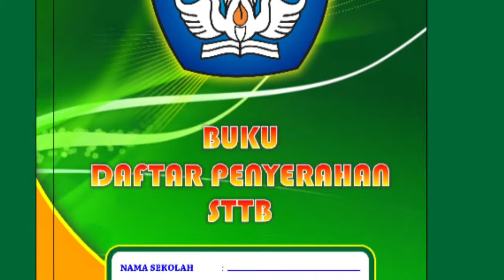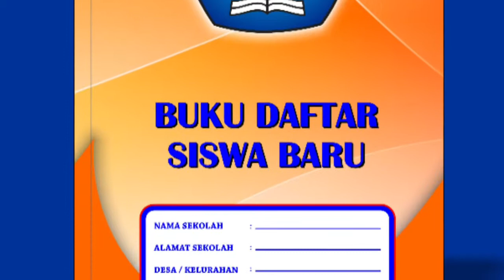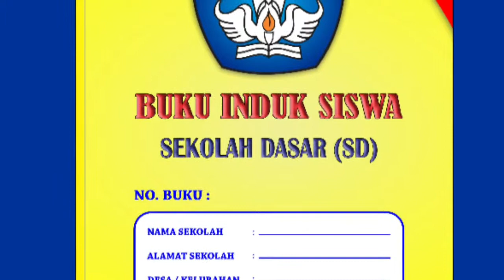Buku Induk Siswa Kurtilas PAUD TK SD MI SMP MTs SMA MA SMK Revisi terbaru 2019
buku induk kurtilas revisi terbaru 2018
Buku induk kurikulum 2013 edisi revisi 2019 untuk tingkat sd, mi, smp, mts, sma, ma dan smk. Buku ini sudah ada dan sudah bisa di pesan di sini. Cara pesan sangat mudah. Silahkan kirim data diri anda. Nama Alamat lengkapnya No Hp aktif Jumlah buku yang di pesan Kode pos Alamat email (jika ada) Lalu kirim ke. 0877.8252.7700. Buku yang anda pesan segera kami proses .

Jual buku tk, buku paud,buku paud murah, buku tk murah,ape bop paud murah,buku administrasi lembaga paud tk 2018,buku induk paud 2018, daftar hadir siswa paud, buku absensi paud, bop paud 2018, rab bop paud  2018, pengadaan buku paud bop 2018, ape paud bop 2018,Untuk pemesanan atau informasi silahkan hubungi alamat kontak kami :
CV.ASAKA PRIMA | DUTA MEDIA GROUP.
PERCETAKAN & DISTRIBUTOR ALAT LAB & PERAGA PENDIDIKAN.
Jl.Maulana Hasanudin No.52 Cipondoh - Kota Tangerang
Cabang : Ruko Pondok Permata No.1, Jl. Raya Tanggul, Rajeg Mulya, Rajeg, Tangerang, Banten 15540
WA.0812.1236.8589
WA.0877.7432.4146